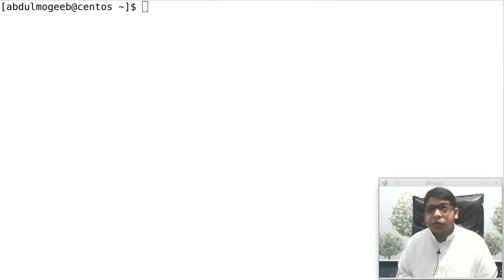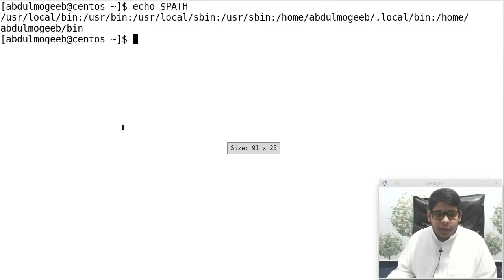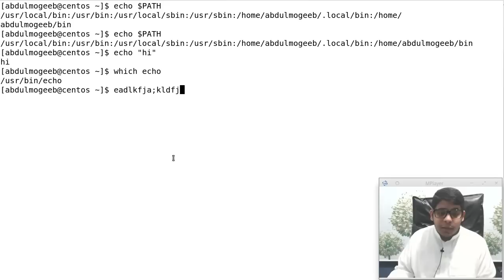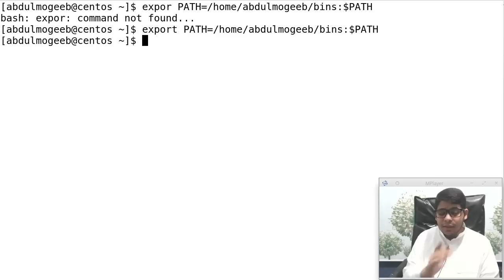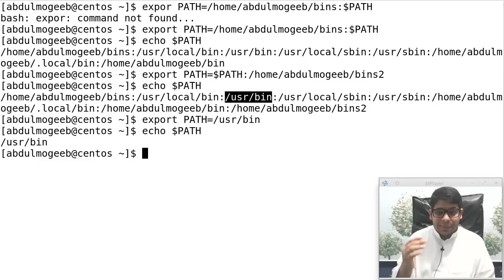CentOS (RHCE): PATH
سنتعلم في هذا الدرس ماهو المتغير PATH وكيف يمكننا التعامل معه والاستفادة منه.
بالإضافة إلى معلومة عن القهوة :)
## تنبيه هام ##
## تنبيه هام ##